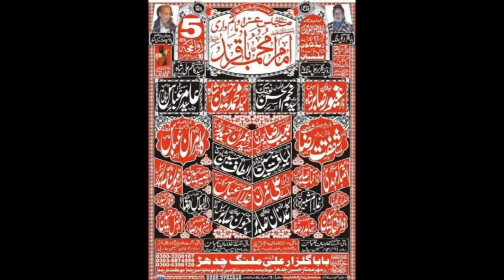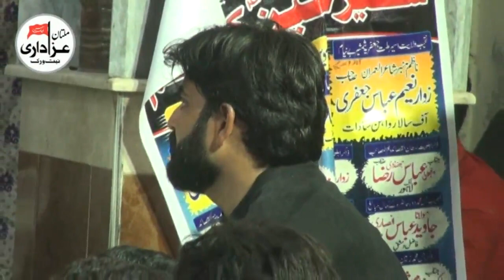Zakir Kamran Abbas B.A I YadGar Majlis 5 Zilhaaj 2018 | Z Town Multan